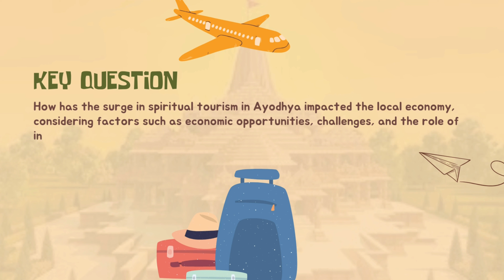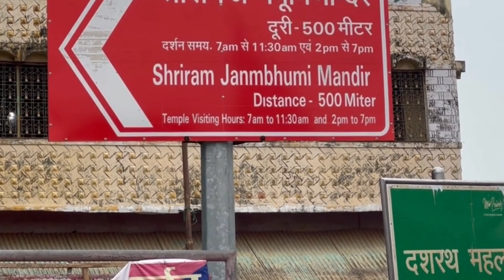Ayodhya Ram Mandir influence |Journey to Prosperity: Ayodhya's Spiritual Tourism Revolution.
Check out - Ayodhya Ram Mandir influence |Journey to Prosperity: Ayodhya's Spiritual Tourism Revolution.

Video Introduction:

Ayodhya, India, is experiencing a surge in popularity as a tourist destination, particularly with the upcoming inauguration of the Ram Temple. According to OYO's Ritesh Aggarwal, Ayodhya witnessed a 70% increase in OYO app users compared to popular tourist destinations like Goa and Nainital. MakeMyTrip's CEO Rajesh Magow noted a 5x increase in searches and a 4x rise in bookings for Ayodhya compared to the previous year.

The question stands - How far is this aimed at?

Let’s unlock together your full potential and achieve remarkable success in the world of business.

Till then, goodbye everyone.